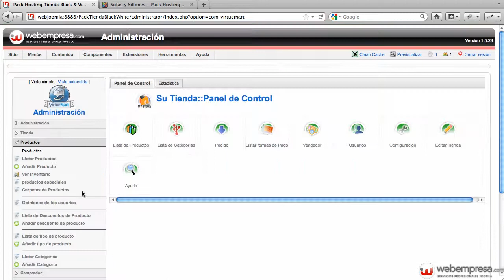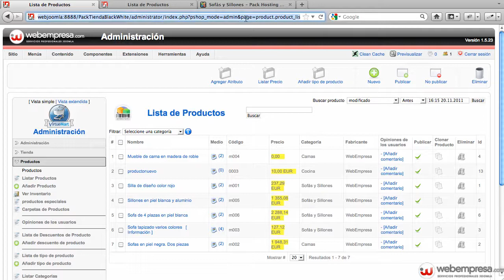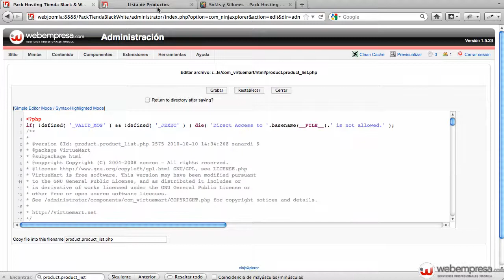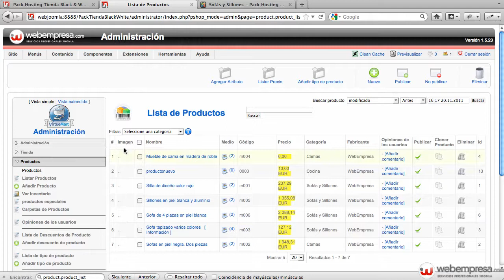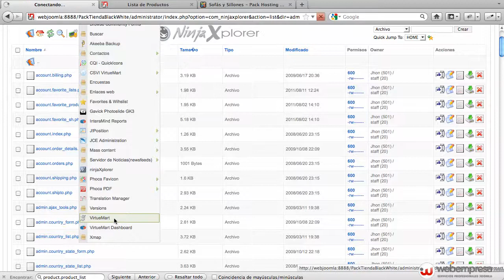Imagen en el listado de productos del backend de virtuemart